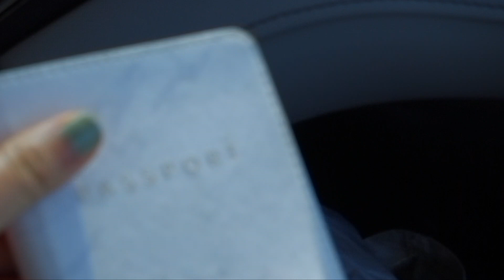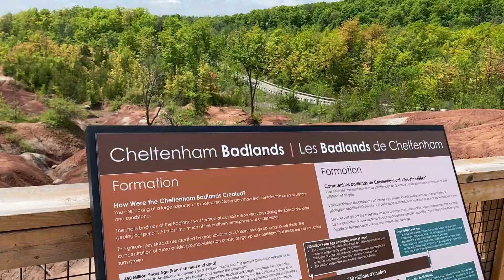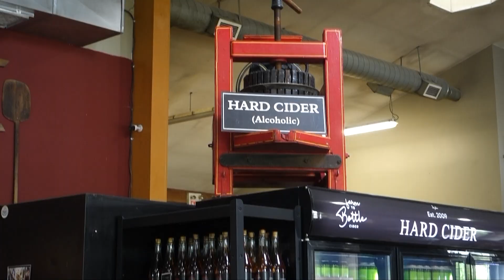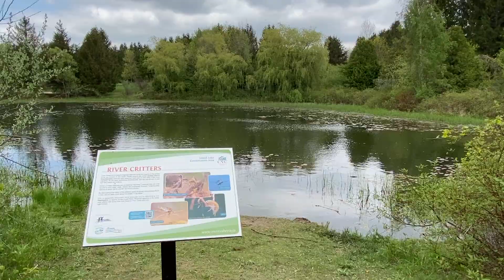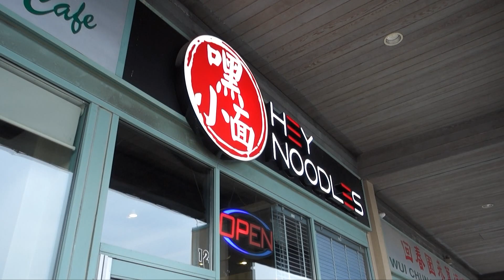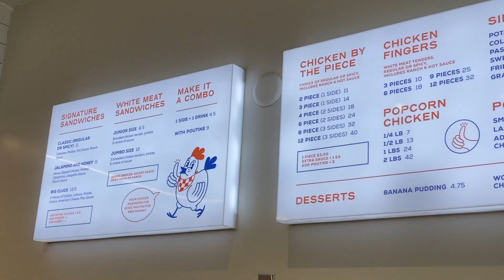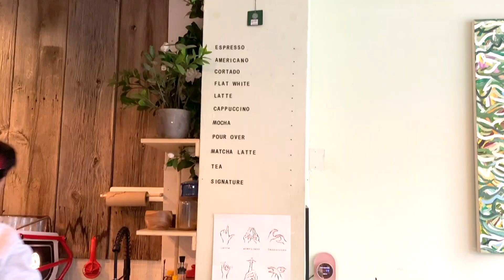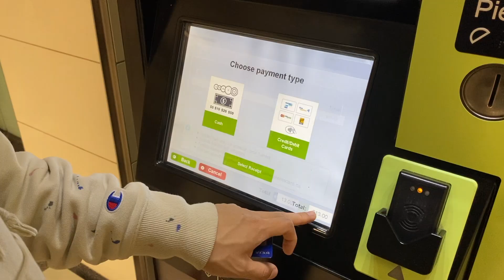Things to Do OUTSIDE of Toronto 🇨🇦 (30 min to 1 hr away) + eating the BEST Asian food in Markham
Welcome to the first video of my Toronto and Ottawa series! In May, we drove 8 hours across the USA/Canada border and entered Toronto. We spent our first few days staying in Richmond Hill and indulging in some of the best Asian food EVER *drool*. We also explored some nearby and less-talked about daytime destinations. This is a fully dog-friendly itinerary! If we didn't bring Pika, we would have done more exploring and hiking, but I'm happy with everything we did :)

➢ Jin Myungdung Korean Noodles
➢ Covernotes Coffee House
➢ Hey Noodles
➢ Goldsor Cafe
➢ PG Clucks
➢ 135 Ossington

➢ "In a Little While" - Lofive
➢ "Citas" - Xavy Rusan
➢ "The Sun's Out" - Sarah, the Illstrumentalist
➢ "All in Good Time" - L.M. Styles

👩‍💻 ABOUT ME:
My name is Julie and I was born and raised in sunny California, but moved to NYC in April 2021. I love to travel, try new foods, and paint plant pots. I work a 9-5 job, but spend my weekends and holidays off traveling the world.